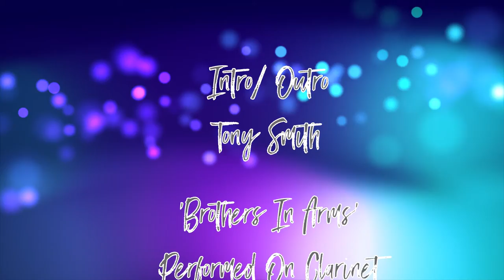Brothers In Arms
This is a Dire Straits tune that I have not heard of myself, so I hoped I have played it ok!